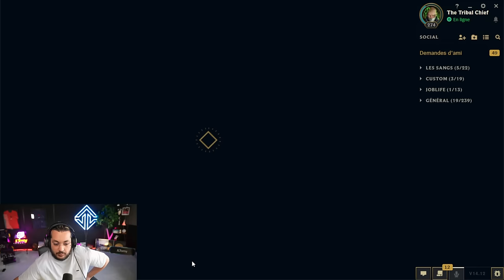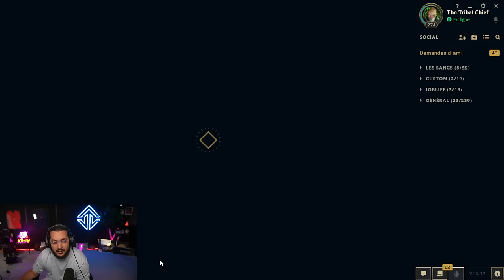JOBLIFE VS ESPRIT SHONEN ! QUI EST LE MEILLEUR CEO ?